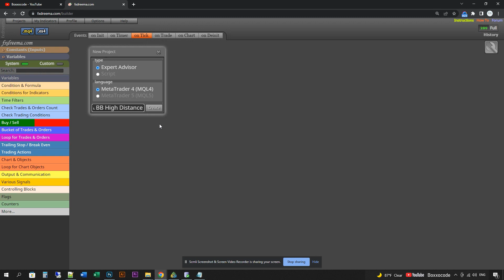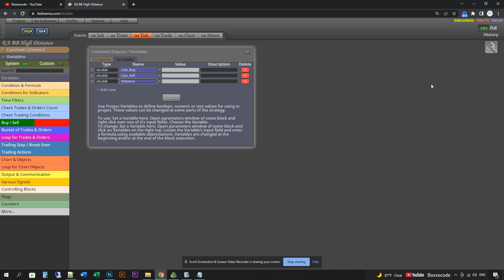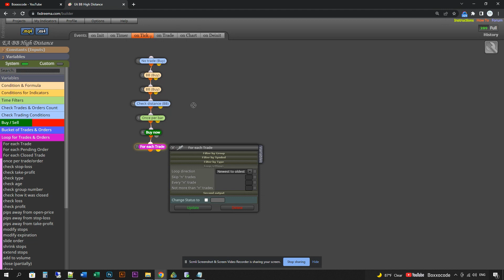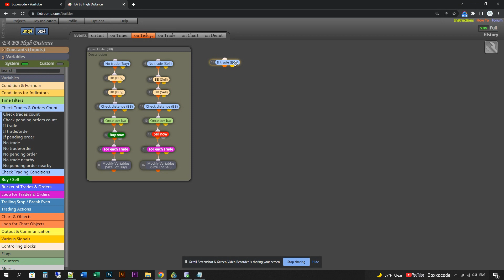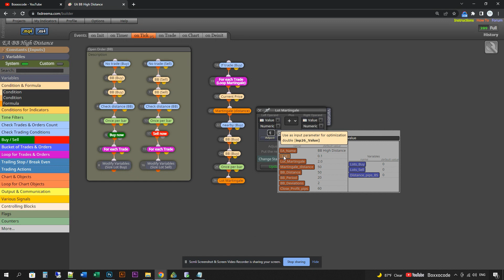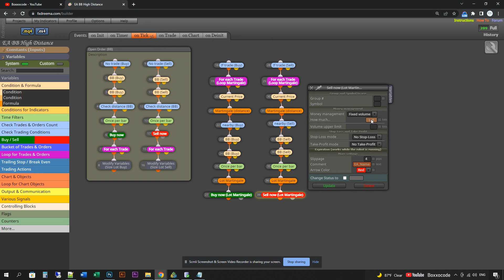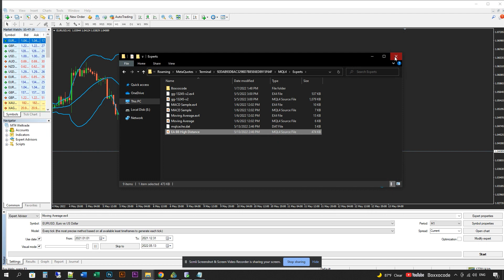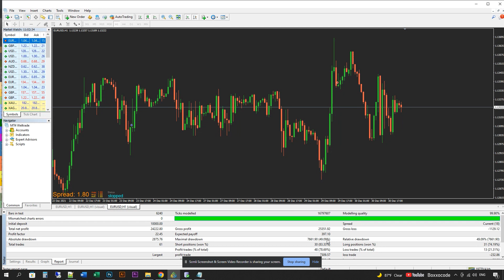BEST (BB) Bollinger Bands Strategy + Martingale Forex (High Winrate) - Free source EA-36 by fxDreema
How to build a forex robot without coding by fxDreema - Set Bollinger Bands High Distance 500 PIP by learning from Robot Trade Basis Courses in our playlists + Free source code EA-36 (ep76)

***This source code is only learning example. Pls do your own back testing or developing before actual trading.***

Keywords Ignore these:
RSI indicator
Crypto
Bitcoin
Forex trading
Swing trading strategy
Stock Market
Finance
investing